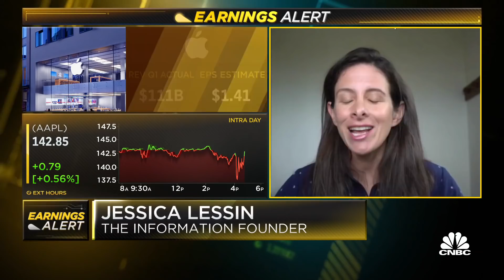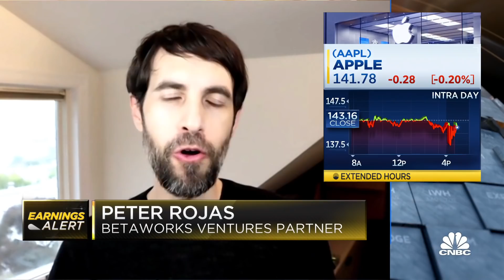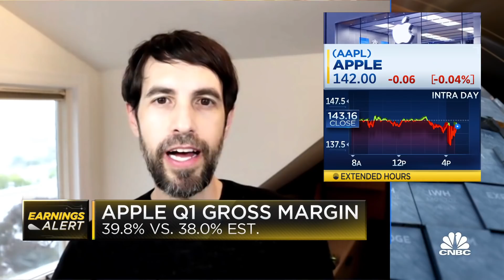Jessica Lessin and Peter Rojas discuss Apple's earnings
Jessica Lessin, The Information founder, and Peter Rojas, partner at Betaworks Ventures, discuss Apple's earnings.

Apple delivered its largest quarter by revenue of all time on Wednesday at $111.4 billion in its first-quarter earnings report for fiscal 2021. It’s the first time Apple crossed the symbolic $100 billion mark in a single quarter, and sales were up 21% year-over-year.

Apple stock dropped 2% in extended trading.

Apple’s results for the quarter ending in December weren’t just driven by 5G iPhone sales. Sales for every product category rose by double-digit percentage points. Apple’s earnings per share and sales handily beat Wall Street expectations.

Here’s how Apple did versus consensus Refinitiv estimates:

EPS: $1.68 vs. $1.41 estimated
Revenue: $111.44 billion vs. $103.28 billion estimated, up 21% year-over-year
iPhone revenue: $65.60 billion vs. $59.80 billion estimated, up 17% year-over-year
Services revenue: $15.76 billion vs. $14.80 billion estimated, up 24% year-over-year
Other Products revenue: $12.97 billion vs. $11.96 billion estimated, up 29% year-over-year
Mac revenue: $8.68 billion vs. $8.69 billion estimated, up 21% year-over-year
iPad revenue: $8.44 billion vs. $7.46 billion estimated, up 41% year-over-year
Gross margin: 39.8% vs. 38.0% estimated
Apple CEO Tim Cook said that the results could’ve been even better if not for the Covid-19 pandemic and lockdowns that forced Apple to temporarily shutter some Apple stores around the world.

“Taking the stores out of the equation, particularly for iPhones and wearables, there’s a drag on sales,” Cook told CNBC’s Josh Lipton.

Cook said that Apple’s total install base for iPhones is over 1 billion, up from the previous data point of 900 million. The total active install base for all Apple products is 1.65 billion.

Apple did not provide official guidance for the upcoming quarter. It hasn’t offered investors forecasts since the beginning of the pandemic.

But even the lack of guidance could not diminish what was a blowout quarter for the iPhone maker. Apple has benefited during the pandemic from increased PC and gadget sales as people who are working or going to school from home because of lockdowns look to upgrade the devices they use.

Apple released new iPhone models in October. The four iPhone 12 models are the first to include 5G, which investors believed could drive a “supercycle” of users clamoring to upgrade. iPhone revenue was up 17% from the same period last year.

“They’re full of features that customers love, and they came in at exactly the right time, with where 5G networks were,” Cook said.

Apple’s other products category, which includes Apple Watch and headphones like AirPods and Beats, was up 29% from last year to $12.97 billion, even as people are spending less time commuting and traveling. Apple released a high-end set of headphones, AirPods Pro Max, in December, with a steep $549 suggested price.

Macs and iPads, the Apple devices most likely to be used for remote work and school, were also up this quarter. Apple released new Mac computers powered by its own chips instead of Intel processors in December to positive reviews that said they were superior in terms of power and battery life to the old models.